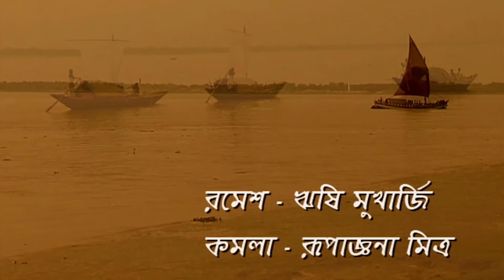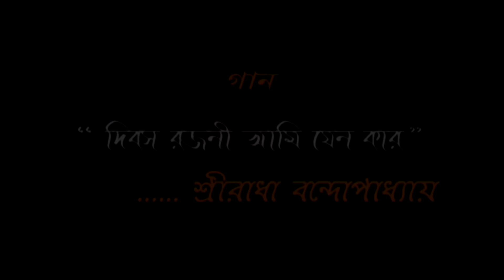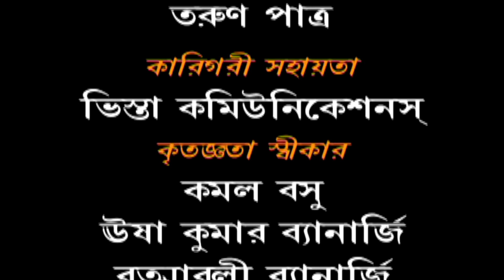Noukadubi | Bangla Serial | Episode 21